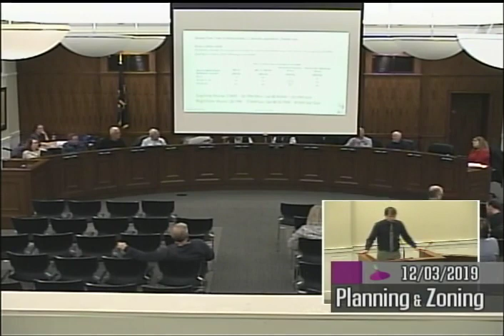December 3, 2019 Planning and Zoning